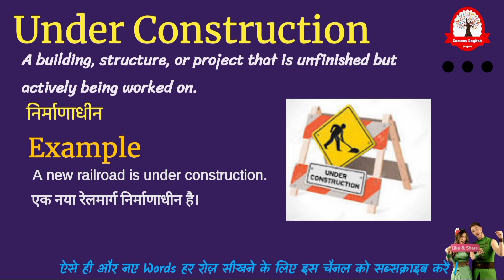Under construction Meaning in Hindi || Under construction ka matlab kya hota hai || English to Hindi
Under construction Meaning in Hindi
Under construction ka matlab kya hota hai
English to Hindi
Under construction का मतलब क्या होता हे
explained Under construction in Hindi
what is Under construction meaning
Under construction का हिंदी अर्थ
word meaning